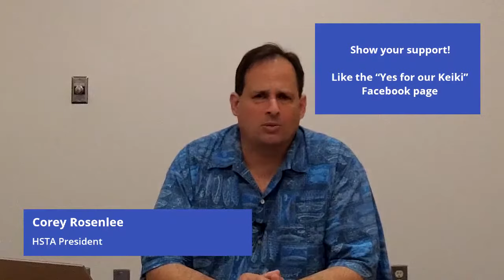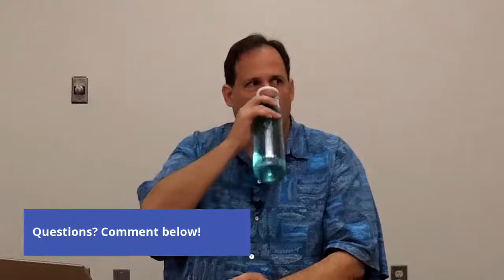Constitutional Amendment Briefing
[Previously recorded from Facebook Live]
Learn more about the constitutional amendment from HSTA President Corey Rosenlee Hawaii State Teachers Association